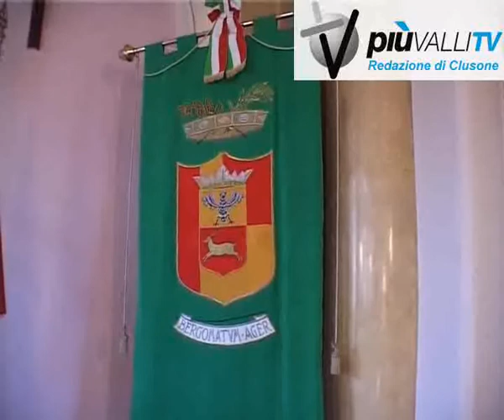Ettore Pirovano smorza i toni sulla presenza con Napolitano